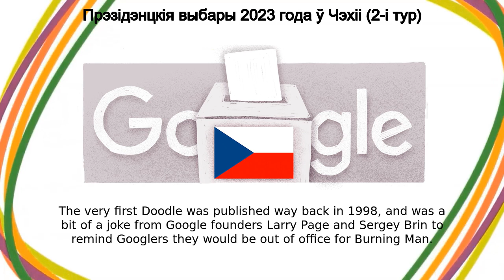Прэзідэнцкія выбары 2023 года ў Чэхіі (2-і тур)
Прэзідэнцкія выбары 2023 года ў Чэхіі (2-і тур) google doodle was shown on the google home page in multiple countries.
Google has showcased Czech Presidential Election 2023 (Round 2) doodle on it's home page Google logo was temporally changed to this doodle in many countries The very first Doodle was published way back in 1998, and was a bit of a joke from Google founders Larry Page and Sergey Brin to remind Googlers they would be out of office for Burning Man The first animated Doodle premiered on Halloween 2000 In 2009, Google created the first same-day Doodle when water was discovered on the moon Google maintains a public archive where you can check out every Doodle ever made Like, Share and Subscribe to Doodle Catalog for more such amazing doodles